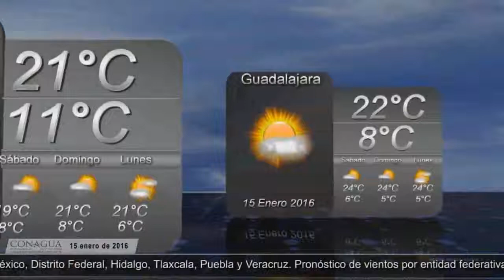Pronóstico del tiempo 15 de enero de 2016